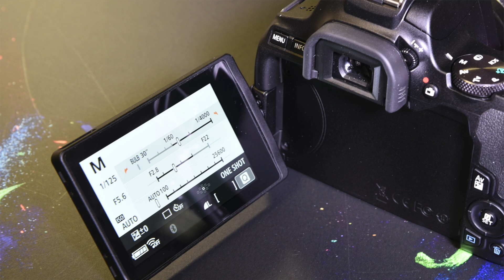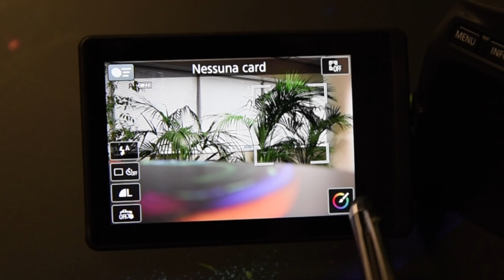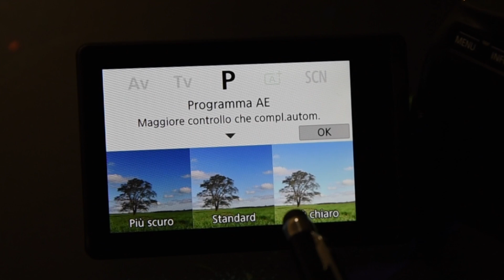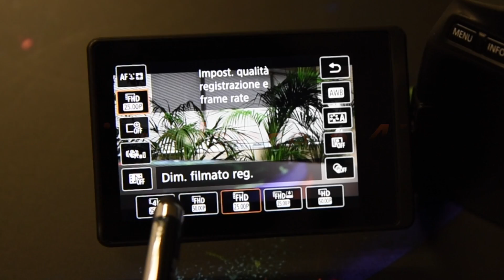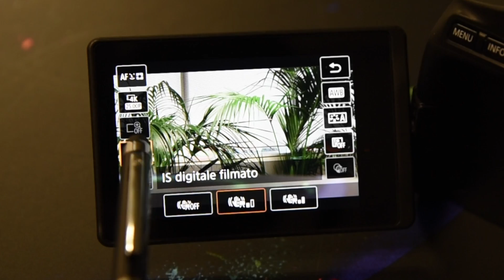Canon EOS 250D, primo approccio step by step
Presentiamo la reflex entry level di Canon: è siglata EOS 250D. Piccola nelle dimensioni ma dalle grandi prestazioni, infatti possiede il sensore delle ammiraglie e video 4K. LCD posteriore orientabile che è anche una interfaccia touch per comandare tutte le funzioni ed elaborare le immagini on-camera. La connessione sia WiFi, sia Bluetoooth con lo smartphone è implementata al massimo. Tutte le caratteristiche spiegate a fondo.